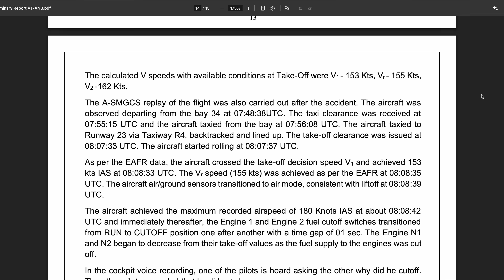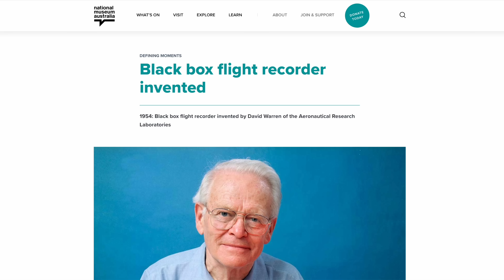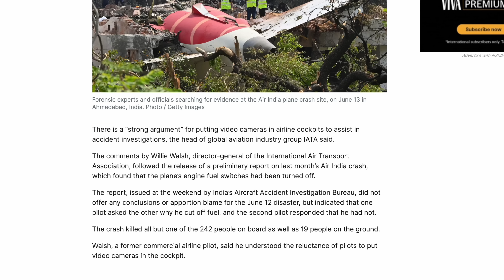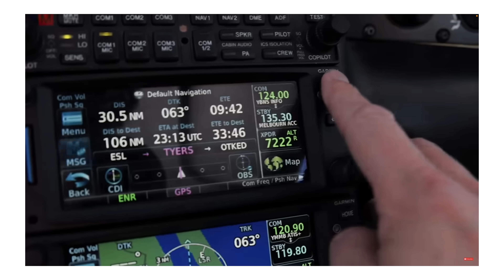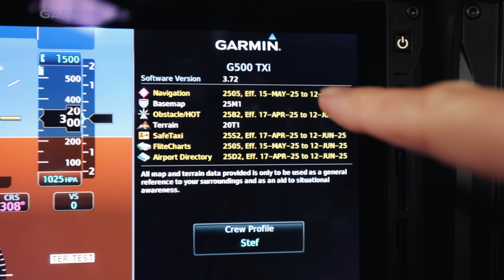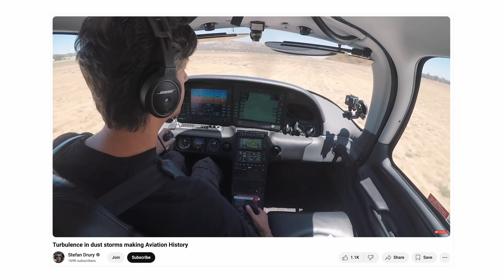Cockpit Camera Laws will change aviation forever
The NTSB want a "Third Black Box" that records video footage of everything that happens in the cockpit. This could help solve air crash investigations faster and may improve aviation safety. But what are the downsides, what are the benefits, and how can lessons from cameras in smaller planes help this discussion?